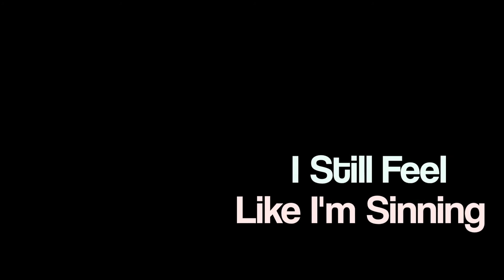TJ PT 2 muted